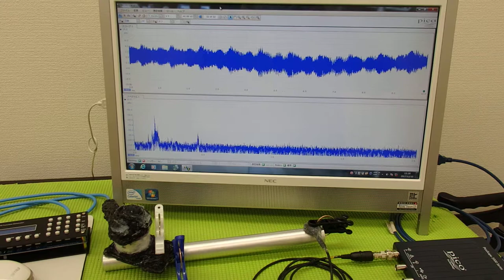超音波プローブによる金属部品の表面改質 ultrasonic-labo